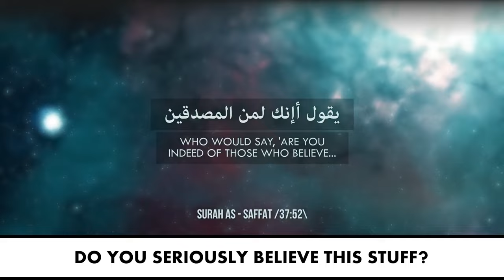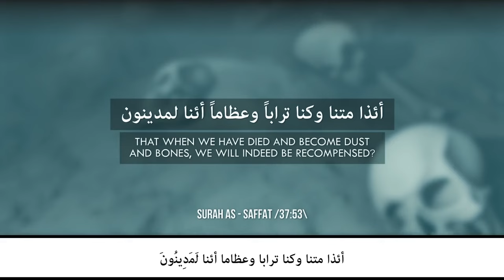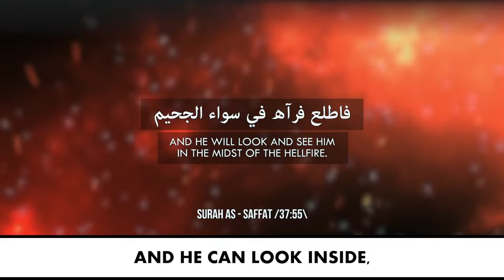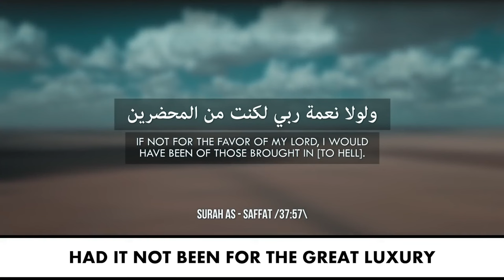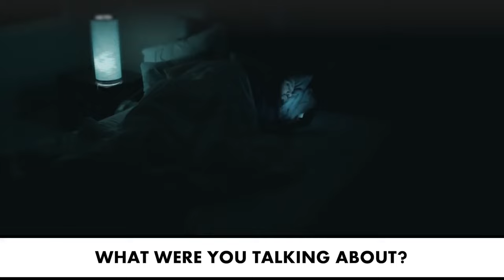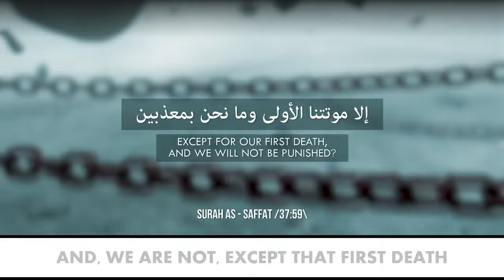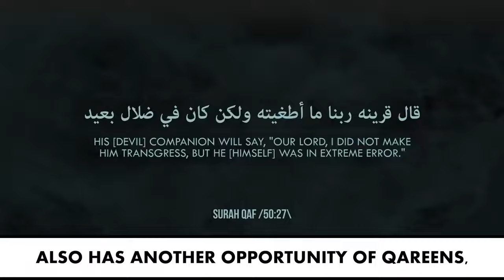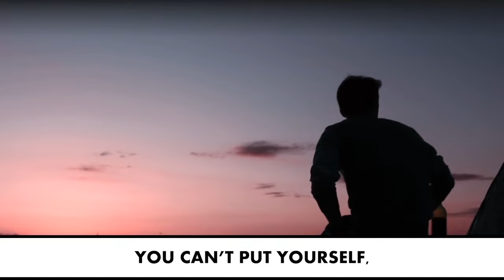WHEN MUSLIMS SEE THEIR FRIENDS IN HELL!